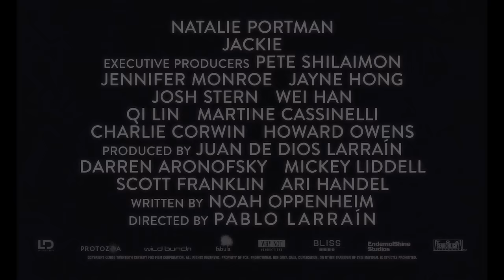JACKIE | OFFICIAL TEASER TRAILER | FOX Searchlight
Now Playing in Select Theaters.

JACKIE is a searing and intimate portrait of one of the most important and tragic moments in American history, seen through the eyes of the iconic First Lady, then Jacqueline Bouvier Kennedy (Natalie Portman).  JACKIE places us in her world during the days immediately following her husband's assassination.  Known for her extraordinary dignity and poise, here we see a psychological portrait of the First Lady as she struggles to maintain her husband’s legacy and the world of "Camelot" that they created and loved so well.